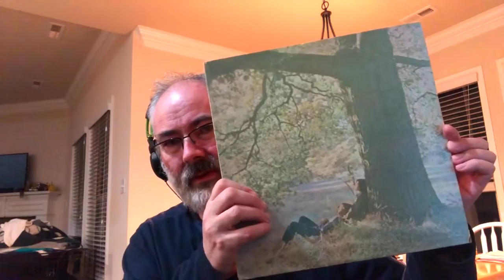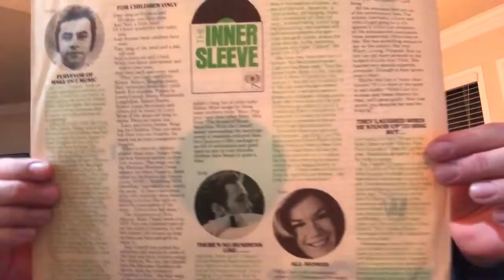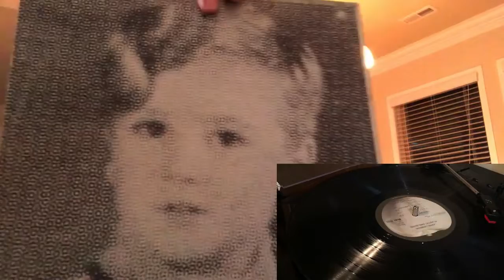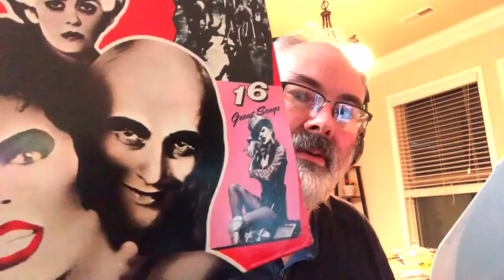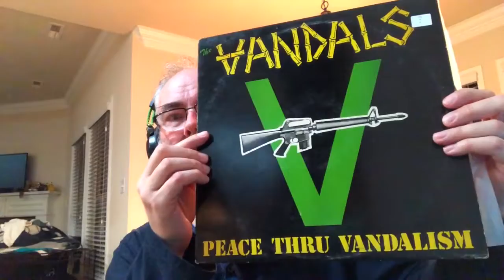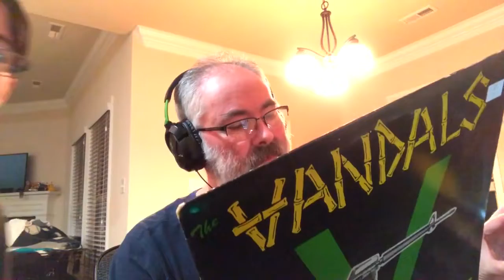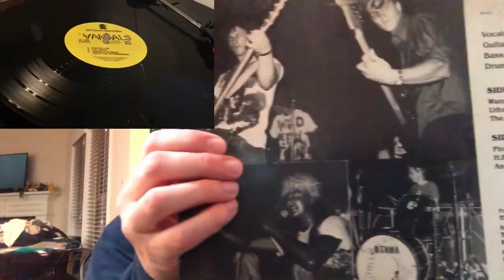Record purchases from Vinyl Revival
We took a trip to Vinyl Revival in Elkmont, AL today and picked up four records. We take them for a spin.